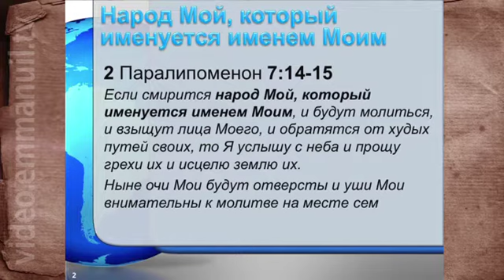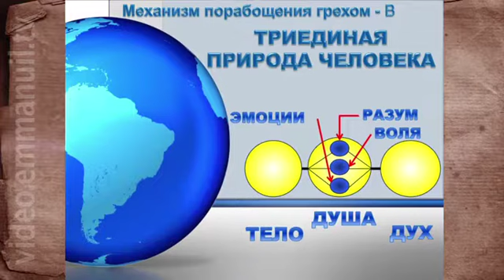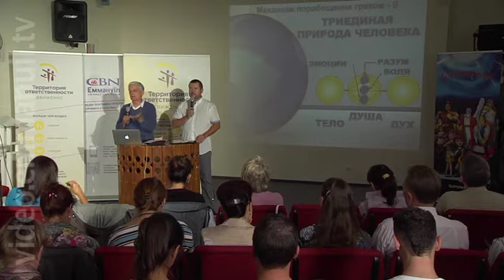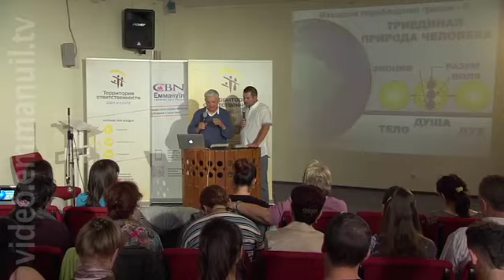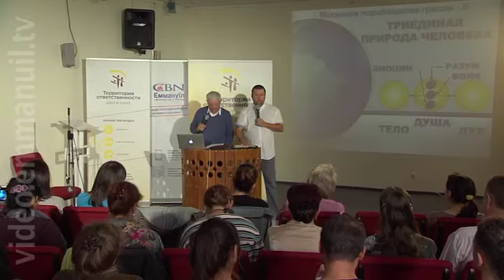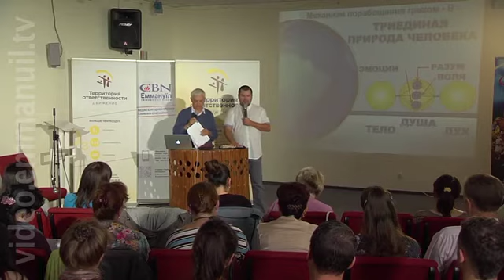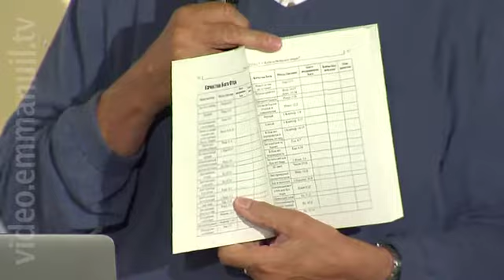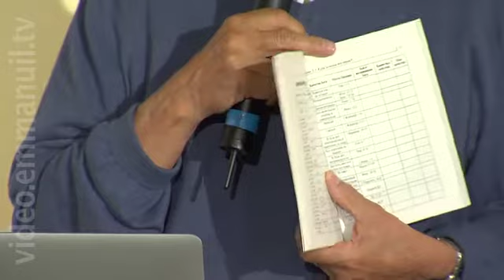Отто Бикслер «Декоммунизация жизни»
Видео версия семинара Отто Бикслера «Декоммунизация жизни» (17.09.16 г., г. Киев). Отто Бикслер - директор восточноевропейского отделения "Ellel Ministries", американец, который много лет прожил в восточной Европе. Он с женой были в числе первых, кто смог приехать в Восточную Европу на миссию, сегодня служат в разных странах мира. Ключевые темы: - Влияние коммунистической идеологии на личность и очищение от последствий коммунизма; - Последствия разрушительного влияния коммунизма на духовное, эмоциональное и личностное состояние человека и восстановление духовного ДНК; - Влияние коммунизма на семью: разводы, аборты, пренебрежение верностью и дружбой. Обновление межличностных связей и семейных взаимоотношений. Встреча прошла при поддержке Ассоциации «Еммануил».

ДУХОВНЫЙ МИР. ОККУЛЬТИЗМ. ВЛИЯНИЕ КОММУНИЗМА - курс от онлайн ШКВЦ

tel, viber, whatsapp, telegram: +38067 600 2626

чтобы не пропосустить новые видео.